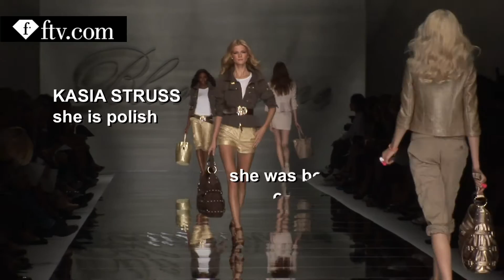KASIA STRUSS MODELS S/S 2010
The hottest  girl on the runway  Kasia Struss at  the Milan Fashion Week S/S 2010